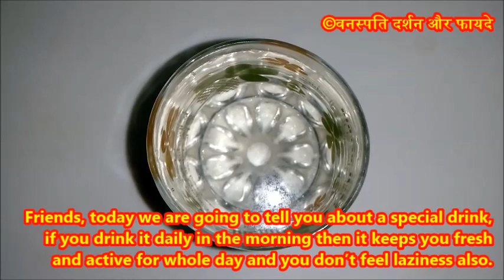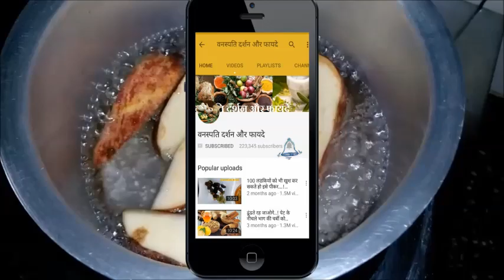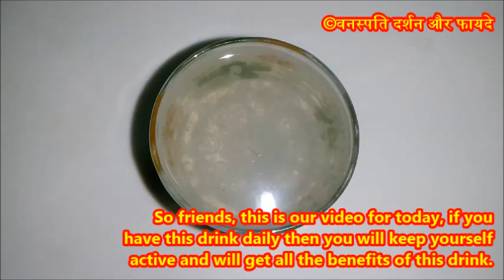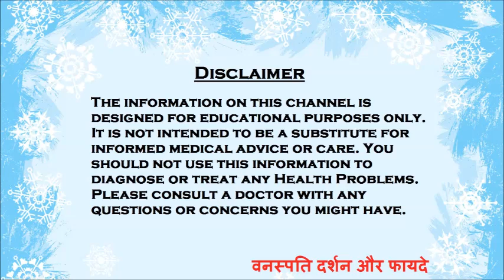सारा दिन एक्टिव और जानदार बने रहने के लिए स्पेशल ड्रिंक Sare Din Active or Jaandar Rakhne ka Drink